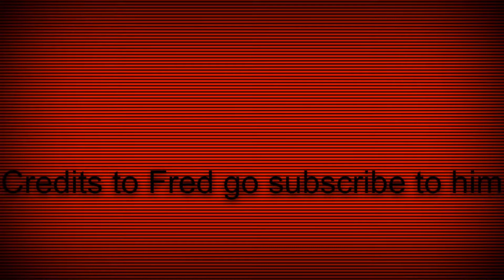My babysitters a vampire FNaF music vid